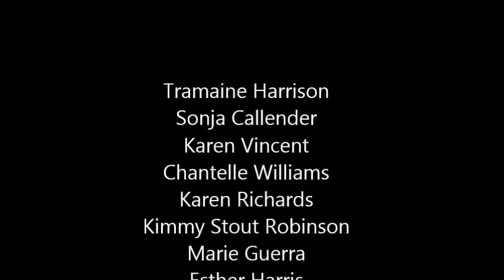Love Sax and all that Jazz DVD Trailer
Love Sax and all that Jazz recorded at Central Bank Auditorium with a full Trini Cast.